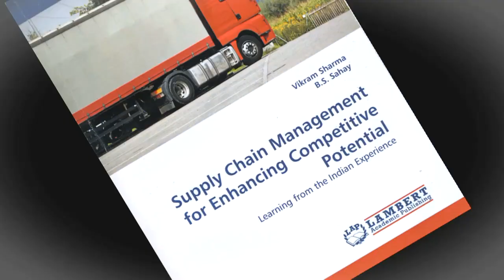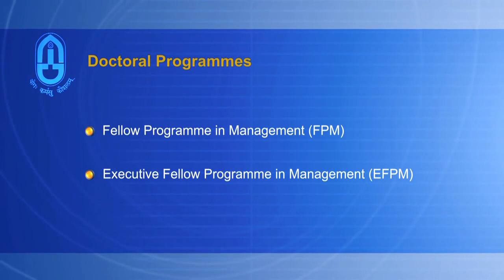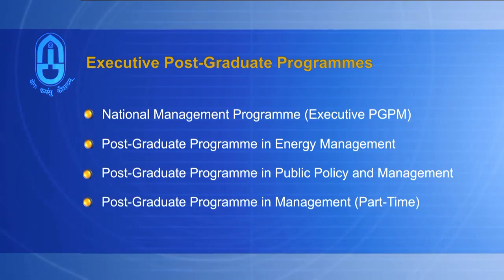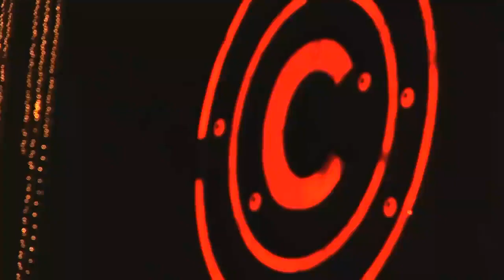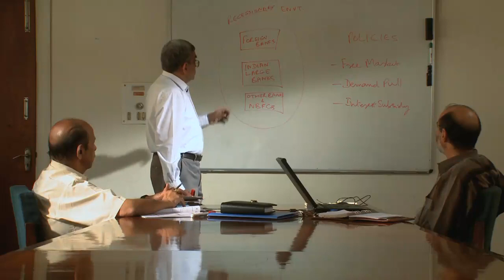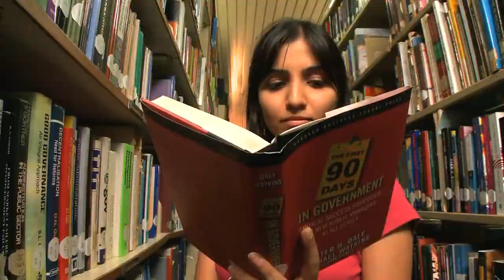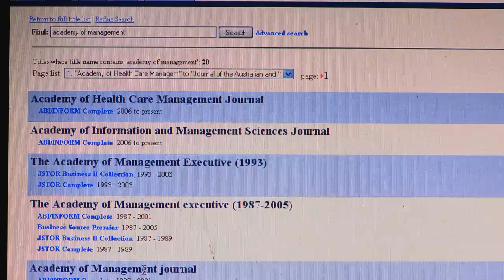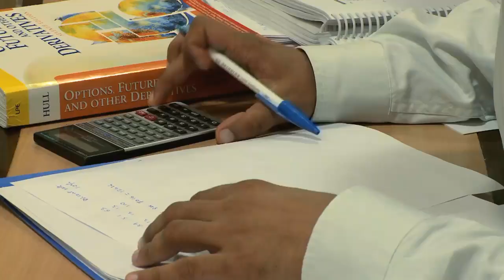Corporate film for MDI Gurgaon